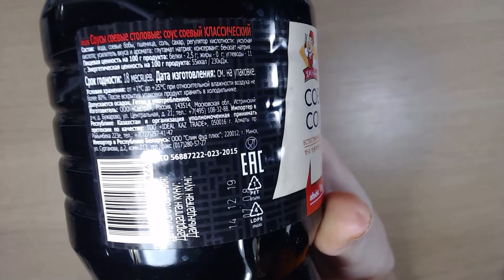Art Manij ВИДЕО ОБЗОР Ямчан Соевый соус из Победы